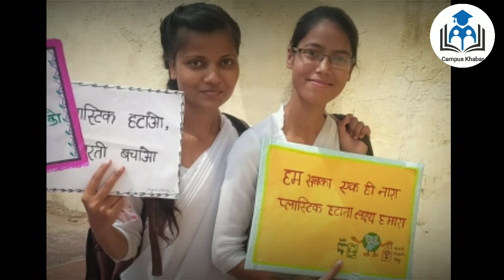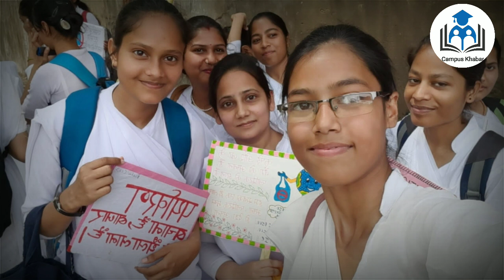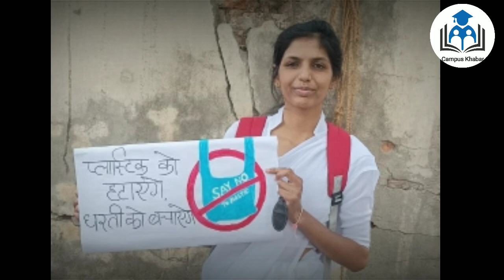के आर गर्ल्स डिग्री कॉलेज की छात्राओं ने रैली निकाल दिया ये संदेश, हर किसी की जुबान पर वाहवाही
किशोरी रमण महिला महाविद्यालय मथुरा के बी.एड. विभाग द्वारा सिंगल यूज प्लास्टिक के प्रयोग को  रोकने हेतु जागरूकता फैलाने के लिए रैली का आयोजन किया गया। रैली का शुभारंभ महाविद्यालय की प्राचार्या प्रोफेसर लकी गुप्ता एवं अर्थशास्त्र विभाग की प्रभारी प्रोफ़ेसर रागिनी अग्रवाल द्वारा हरी झंडी दिखाकर किया गया। रैली में बी.एड.द्वितीय वर्ष की छात्राओं ने आने जाने वाले राहगीरों को सिंगल यूज प्लास्टिक से होने वाली हानियों के संबंध में जागरूक किया। साथ ही उन को खरीदारी करते समय घर से थैले लेकर जाने का अनुरोध किया। छात्राओं ने महाविद्यालय के समीप स्थित शिवताल क्षेत्र के आसपास की मलिन बस्तियों के परिवारों में भी सिंगल यूज़ प्लास्टिक का प्रयोग ना करने तथा उनसे होने वाली वातावरणीय हानियों पर प्रकाश डाला। छात्राओं ने अपने साथ लाए हुए कपड़े के थैले वितरित कर परिवारों से प्लास्टिक का प्रयोग न करने की शपथ दिलाई।छात्राएं रैली में अपने साथ अनेक तख्तियां लेकर चल रही थी जिन पर स्वच्छता और पॉलिथीन से होने वाली हानियों के संबंध में विभिन्न नारे लिखे थे। रैली में विभागाध्यक्ष प्रोफेसर तनूजा अग्रवाल के साथ अन्य प्रवक्ताएं प्रोफेसर माधुरी सिंह डॉ रेखा रानी, डॉ रीना दुबे तथा कु. कोमल वार्ष्णेय उपस्थित रहीं।